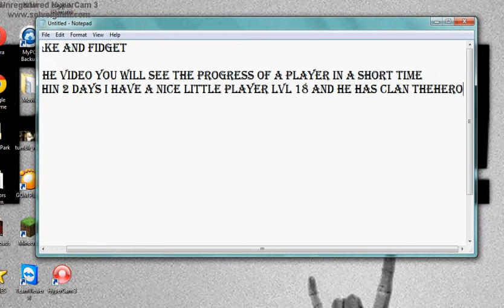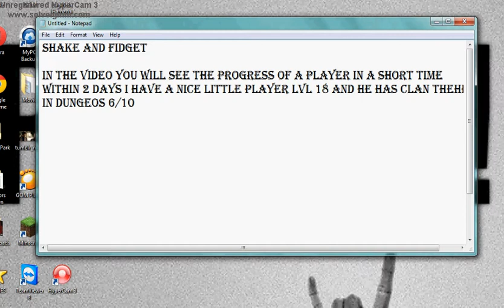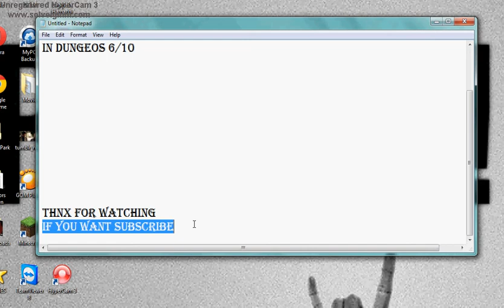Shake and Fidget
Not before long, made ​​by good players